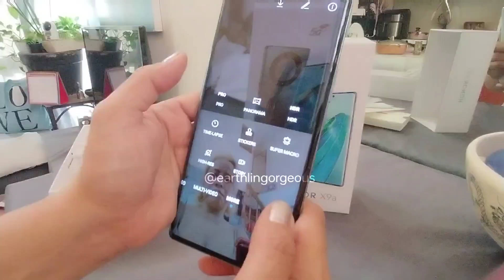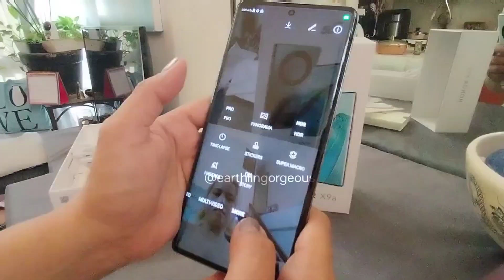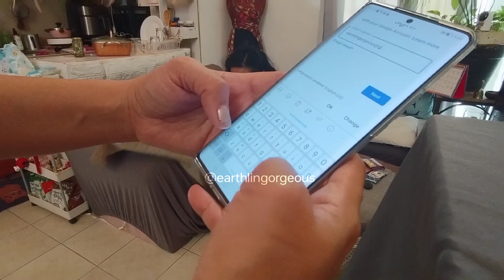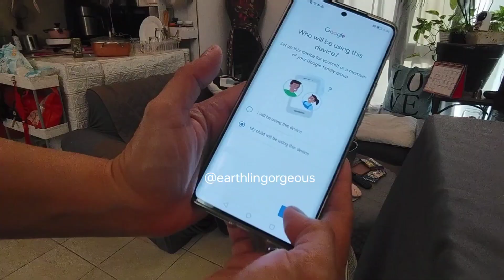SARAP IHAGIS NG PHONE NA 'TO HONOR X9A 5G UNBOXING + DROP TEST+ SET UP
HONOR X9A 5G UNBOXING + DROP TEST+ SET UP